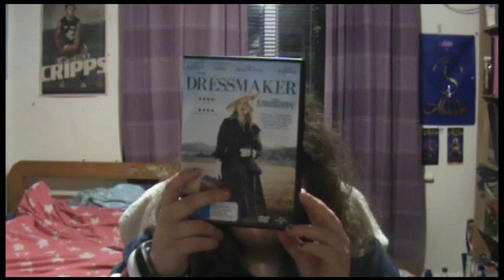The Dressmaker Review- On The Couch Movie Reviews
Facebook: On The Couch Movie Reviews